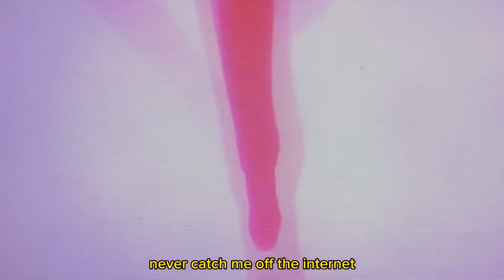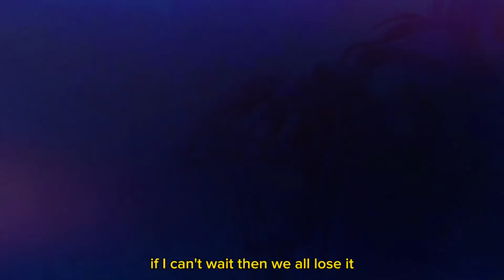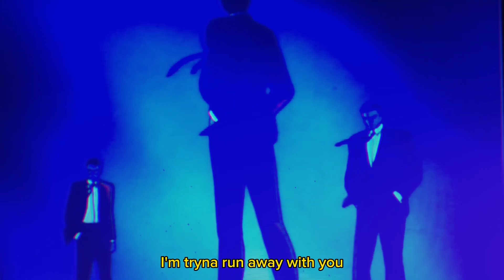Great Escape (prod.Jaxobz) VISUALIZER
Official Visual for Great Escape By CoffeeTheDeity
AMV/LYRICS